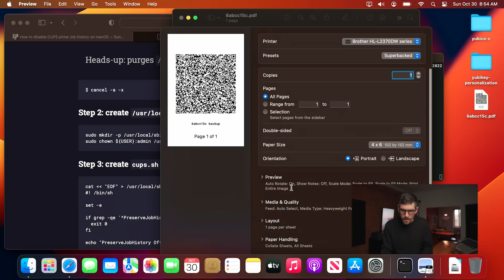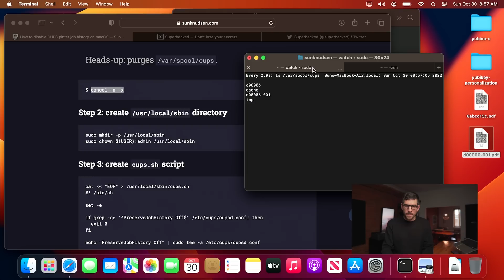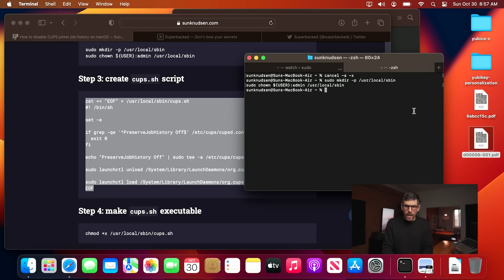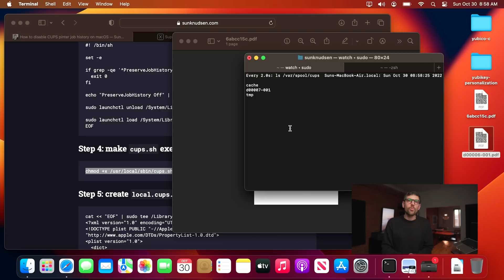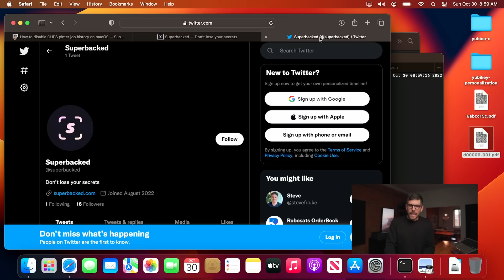macOS stores a copy of everything one prints forever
In this episode, we explore how macOS stores a copy of everything one prints forever.